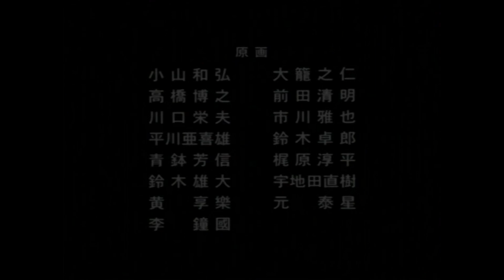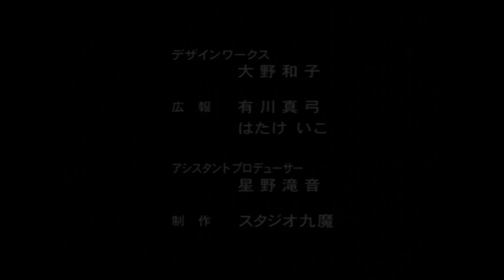The Bizzare Cage ED